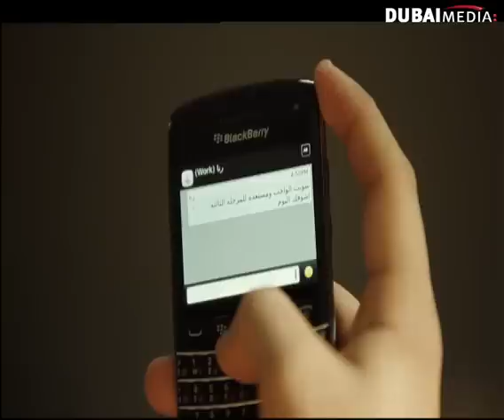مسلسل سر الهوى – الحلقة 23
لا تنسى الإشتراك لكل جديد تفقد "داليا" زوجها بعد شهر العسل مباشرة، بعد قصة حب طويلة، حاولا خلالها اقناع عائلتهما بالموافقة ومباركة الزواج، فقد كانت والدتها ووالدته تعارضان هذا الارتباط، وحين توفي الزوج، أخذت والدته تصب اللوم على "شوق" بأنها جلبت النحس إلى ولدها، الأمر الذي زاد من حزنها وألمها، إلى أن تظهر الحقيقة أمامها وتكتشف السبب الذي أدى إلى موته، فتقرر الانتقام بطرق مختلفة

الحلقة 23 كاملة – مسلسل سر الهوى
Sirr Al-Hawa – Episode 23